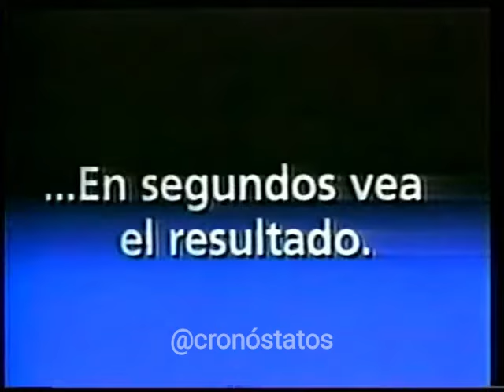Comercial JABÓN LE SANCY FÓRMULA AVANZADA - TELEAMAZONAS 1993 - Comerciales Ecuador antiguos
Comercial de JABÓN LE SANCY FÓRMULA AVANZADA, denominado PRUEBA.   Este video fue capturado durante una transmisión televisiva de  TELEAMAZONAS (Quito - Ecuador) realizada durante octubre de 1993.

Este video pertenece al archivo Chápulo EC.  Los videos de este archivo fueron conservados, digitalizados, clasificados y publicados originalmente por Ricardo Yoncón en su canal ChápuloEC entre 2009 y 2015.  El antiguo archivo de spots y comerciales televisivos de ChápuloEC fue donado a Cronóstatos en 2023.   Este video fue editado por Cronóstatos en 2023.

Cód. ARCHIVO CHÁPULOEC